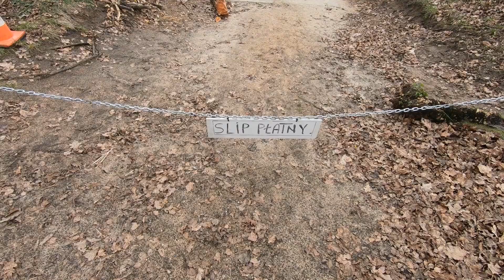ZALEW SULEJOWSKI 19.02.2023 (169)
Krótki wypad nad zalew a przy okazji zrobione pomiary i przemyślenia jak zamontować dwa dodatkowe (już zakupione) solary. Kilka problemów się pojawiło ale nie było by zabawy jak by nie było.